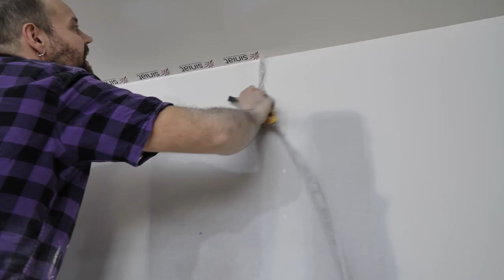Robimy suche tynki. Jak kleić płyty GK na klej gipsowy?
Przed nami kolejna ściana. Tym razem robimy suche tynki, czyli kleimy płyty GK do ściany na klej gipsowy. Obrabiamy ościeże drzwi, wklejamy narożniki. Spoinujemy połączenia płyt.

Narzędzia Hilti
Wkrętarka